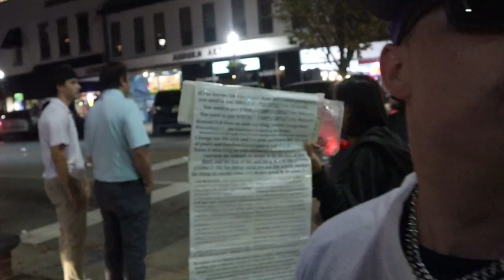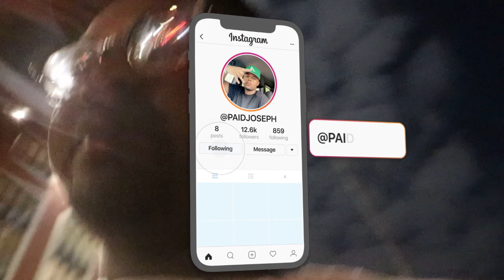I WENT OUTSIDE FOR HALLOWEEKEND AT 3AM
Instagram 📸 @paidjoseph